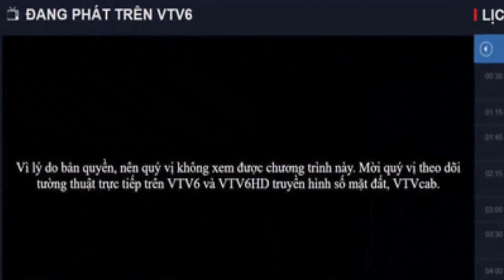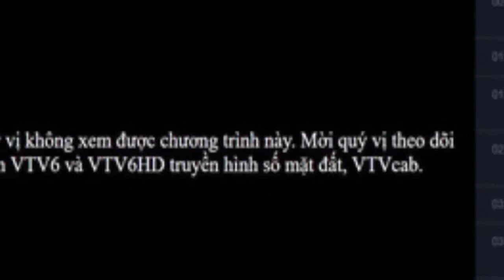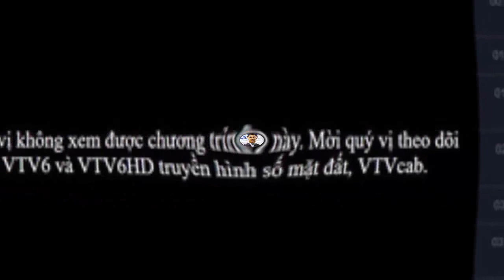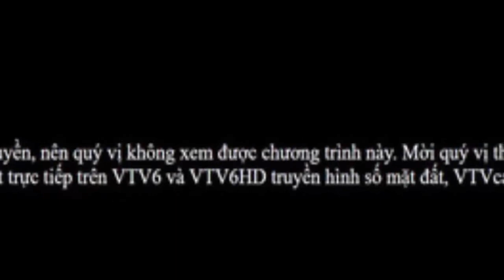Báo chí Hàn Quốc khen Việt Nam hết lần này đến lần khác hẹn nhau ở Bán Kết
Tìm Kiếm